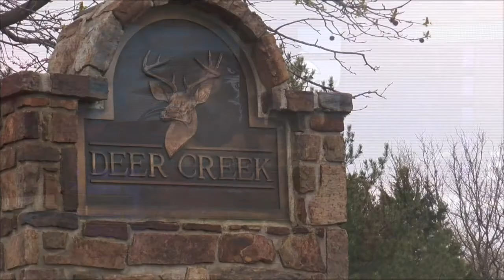GameDay Northwest for April 1